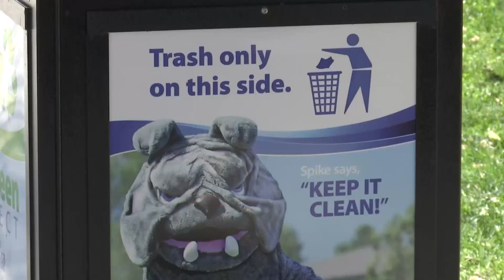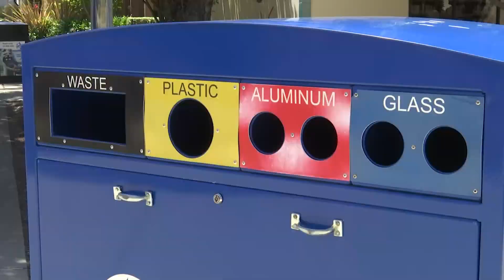Hancock College promotes environmental sustainability with Earth Day celebration